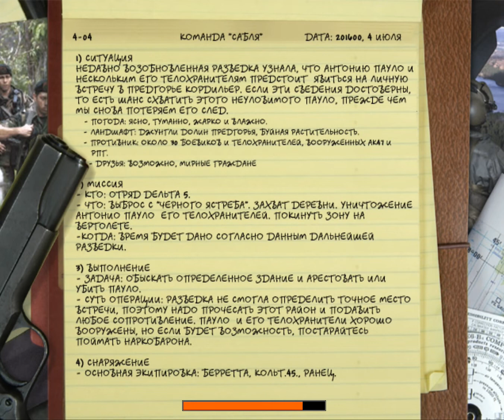Delta Force: Black Hawk Down - Team Sabre - Colombia #4 - Попытка ареста